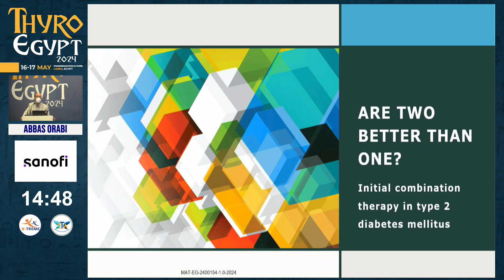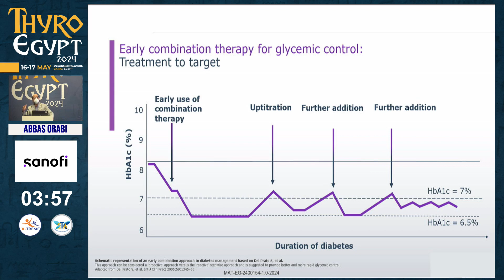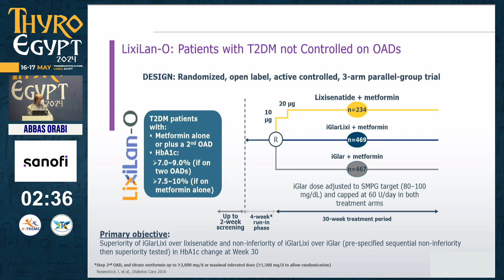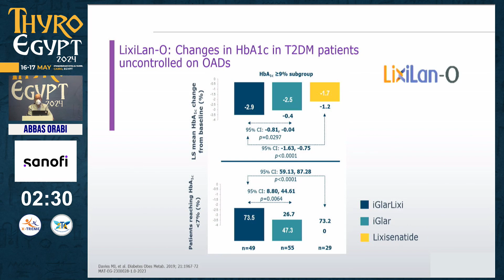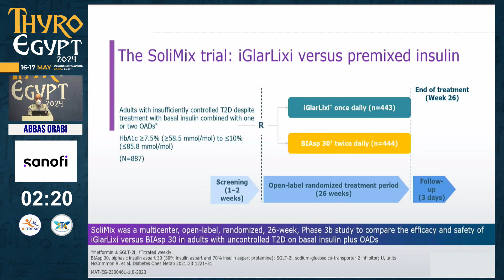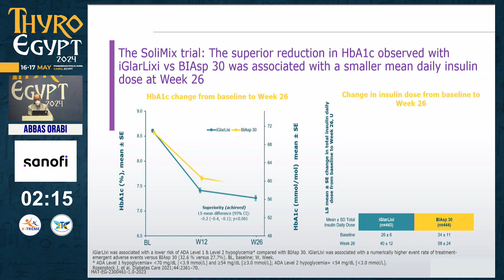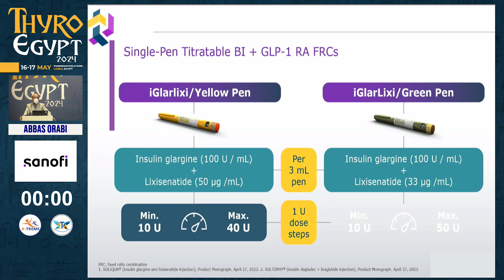Prof. Abbas Orabi - Are Two Better Than One?Initial Combination Therapy in Type 2 Diabetes Mellitus